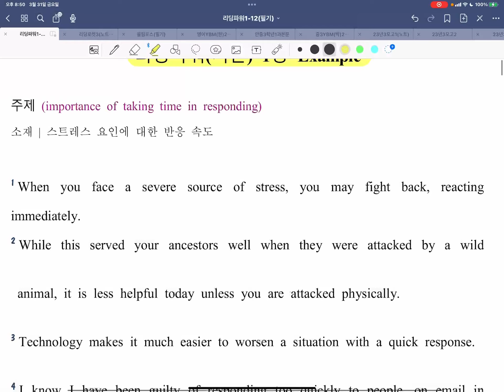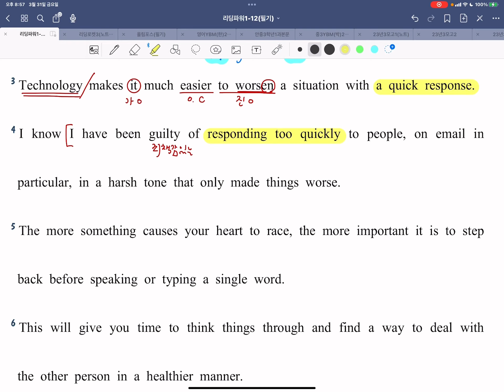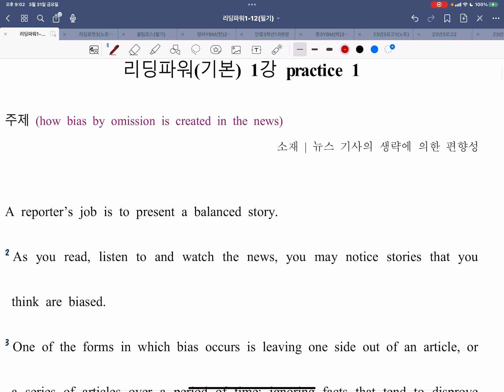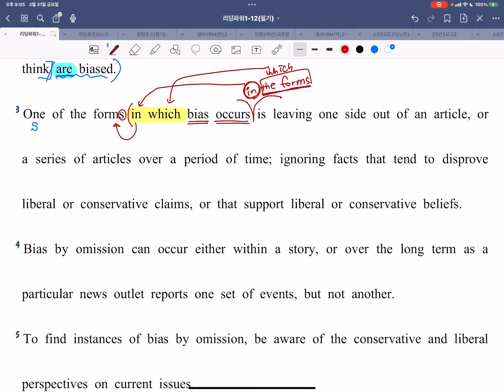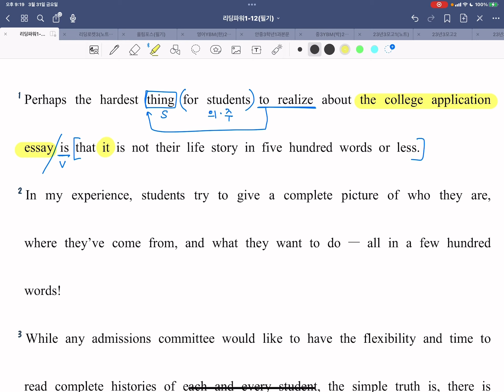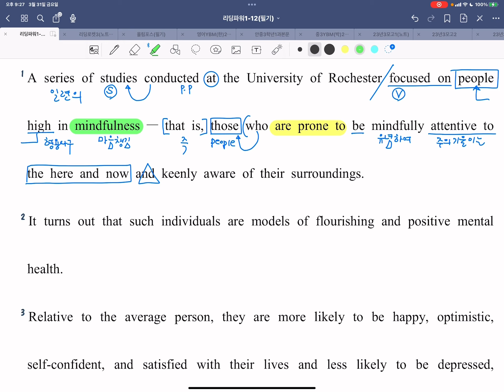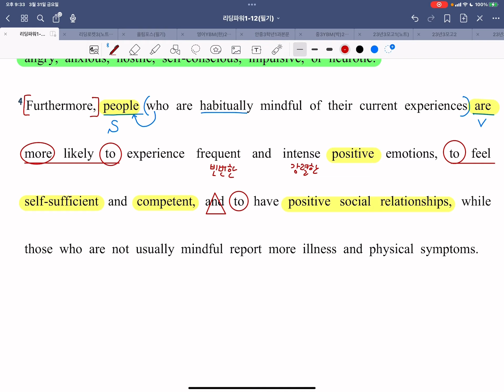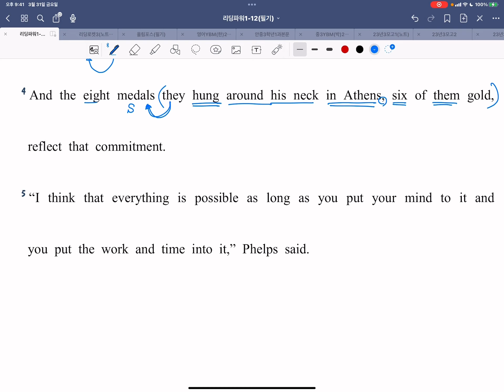리딩파워(1강)